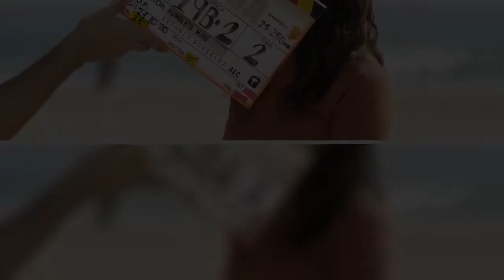El éxito internacional de 'Alba' en Netflix Triunfa en el top 10 global